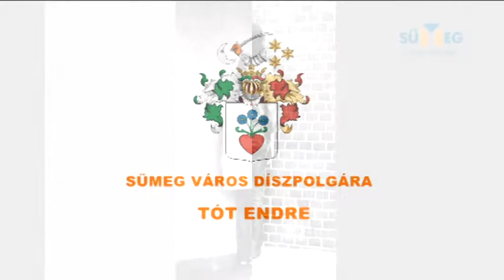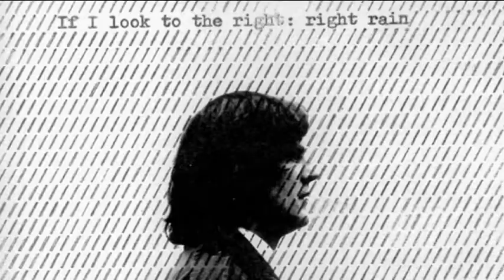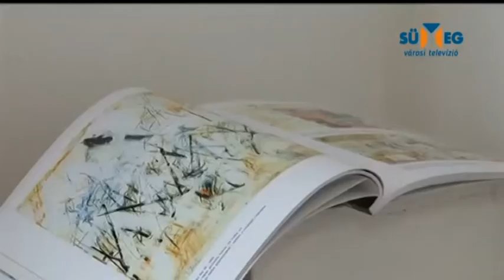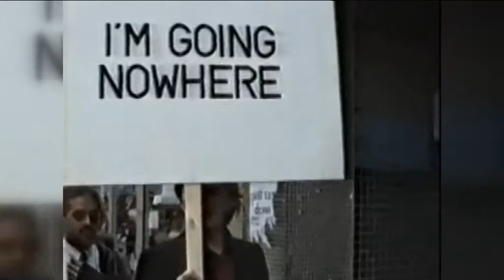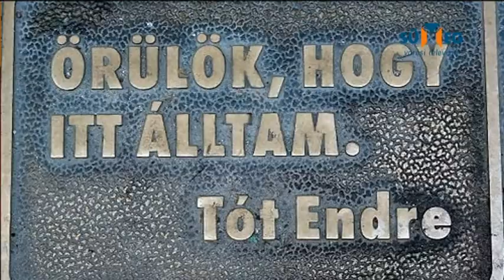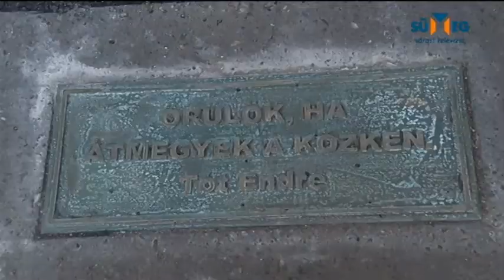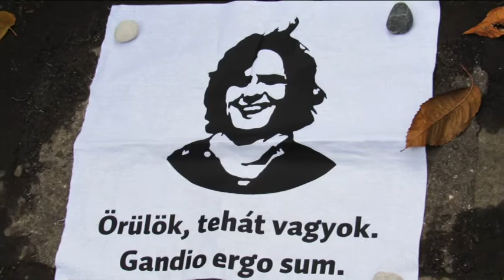Tót Endre Sümeg Díszpolgára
Díszpolgári Címet adományozott az önkormányzat világhírű képzőművészeti munkásságának, városunk hírnevét is öregbítő alkotásainak elismeréseként Tót Endre részére.